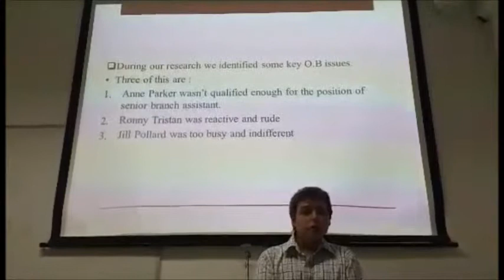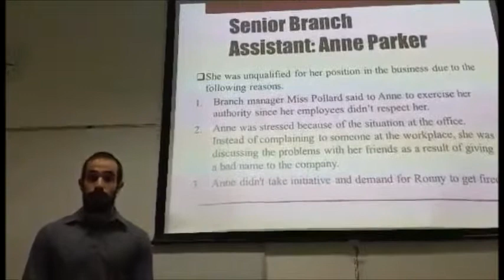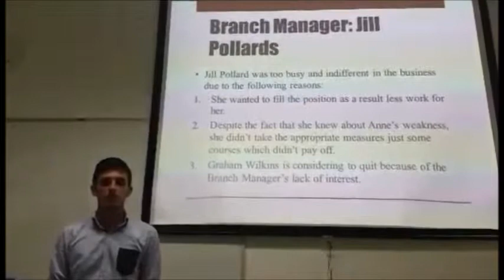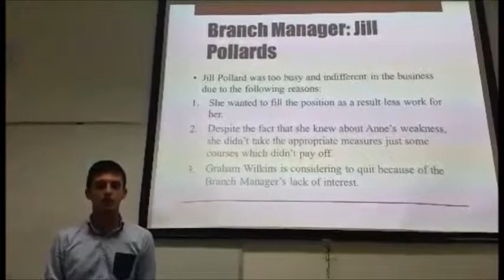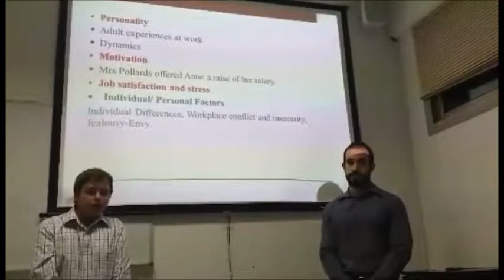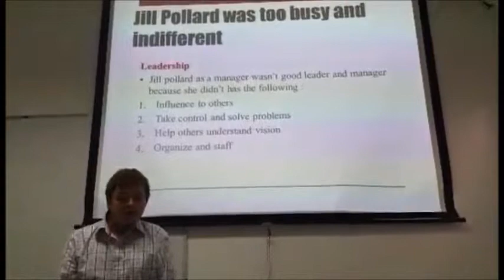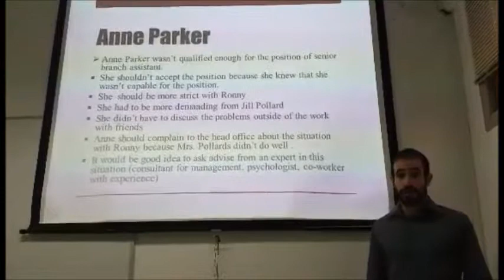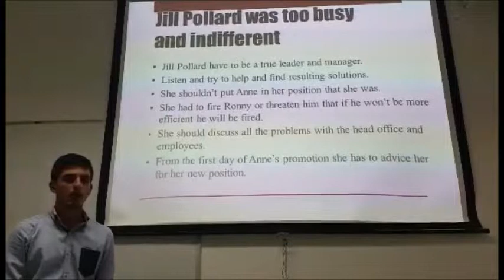My Movie OB case study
ANTREAS ANDREOU, ANTREAS LAPPAS, GIOVANNI ERIC CHRISTOFI, RAFAEL ENOTIADES UWL STUDENTS